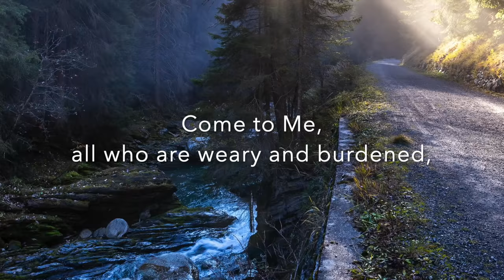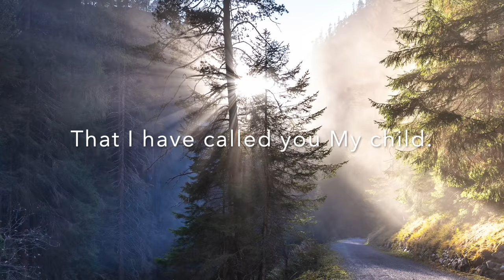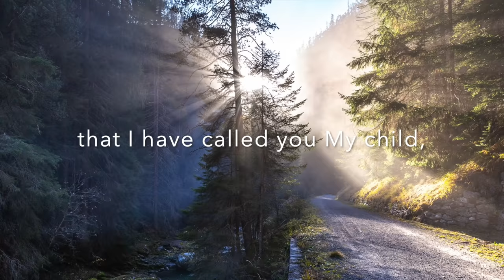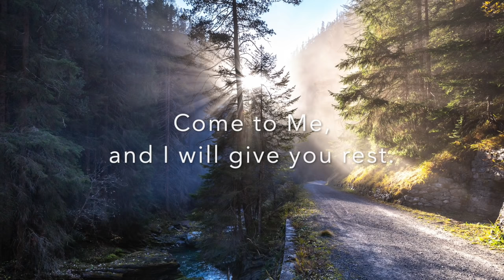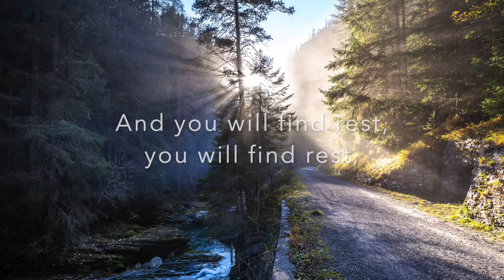Come to Me by Dan Forrest from Beckenhorst Press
for SATB Choir, piano, and cello

Text: Adapted from Matthew 11:25, 28-29, 2 Cor. 6:18, I John 3:1

Come to Me, all you who labor
Come to Me, and I will give you rest;
Come to Me, you who are weary and burdened
And you will find rest for your souls.

Come, My child, learn My heart:
For I am gentle and lowly.
See how great My love for you
that I have called you My child.

John McClain, soloist

Beckenhorst Press Publication BP2183
Photo by Damian Markutt on Unsplash

Copyright Beckenhorst Press 2019.